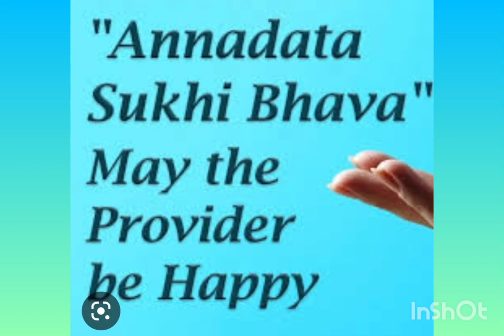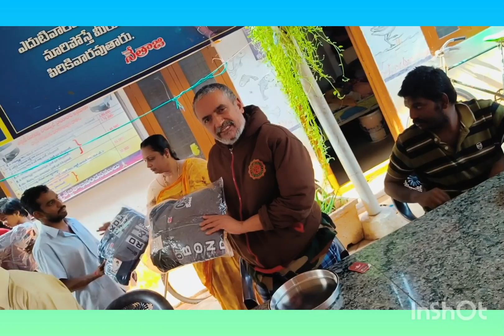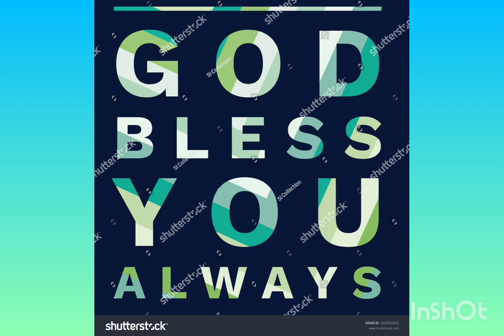ANNADHANAM VIDEO OF SRI MRUTHYUNJAY GOUNI GARU AND SMT HARINYA GOUNI GARU